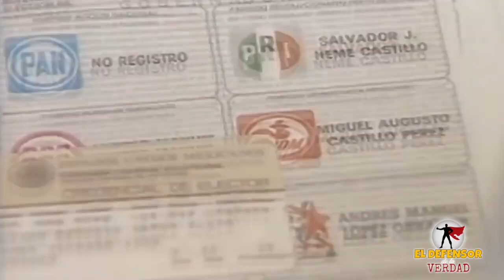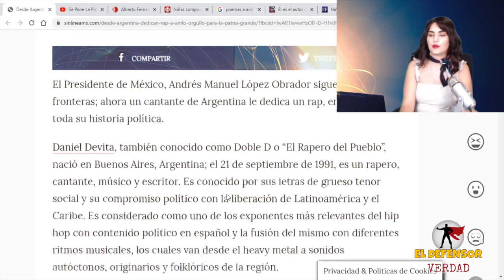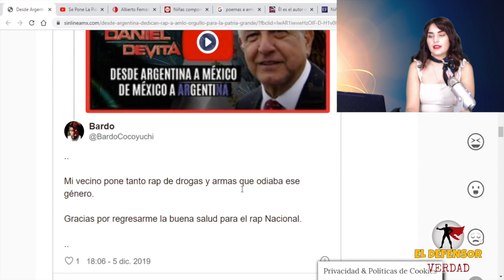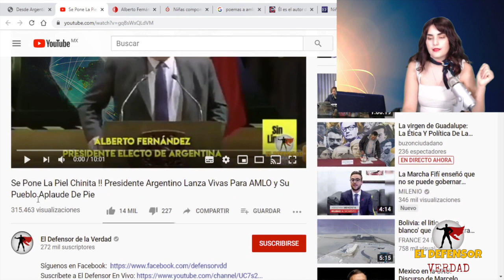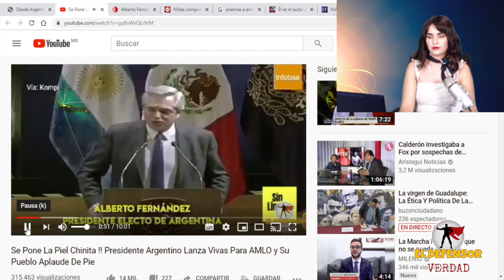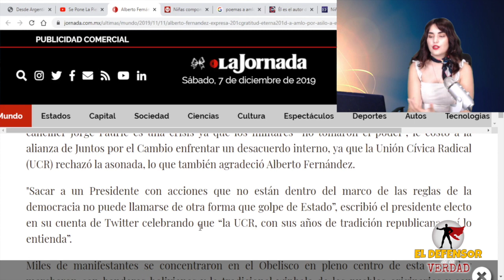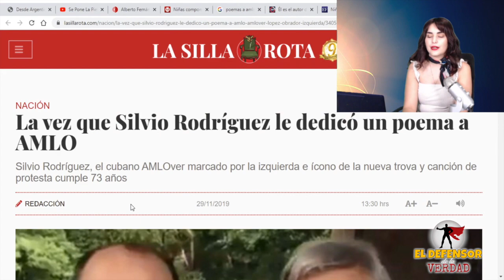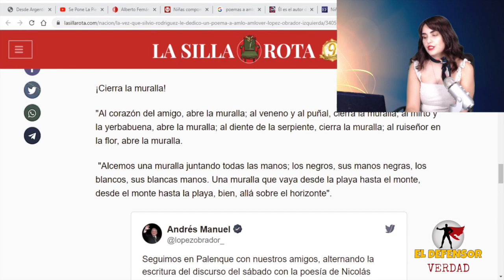Famoso Cantante Mundial Escribe Gran Canción Para AMLO y Es Un Éxito: Presidente Rompiendo Fronteras